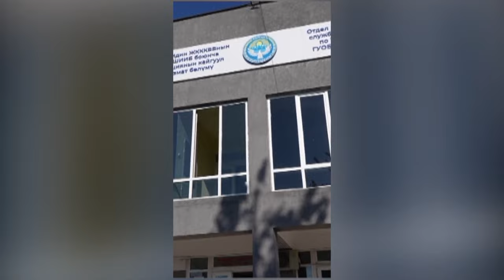Милицияга 100 йил! Аброр Ҳакимов ютуқлари билан танишамиз